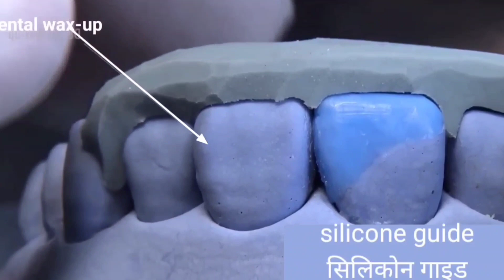how to fix chhiped/brocken/fractured tooth||तूटा हुआ दांत को तूरंत कैसे रिपेर करते है?||તૂટેલો દાંત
how to fix chhiped/brocken/fractured tooth|asmr|@drsheela malaviya akbari   Sanjivani Dental Clinic
तूटे हुए दांतको रिपेर करते समयभी music सूनाइ देता है
विडियो एडीटींग
एनिमेशन

how do you fix fracture in a tooth?
is a fracture tooth painful?
can fracture tooth root heal itself?

तूटा हुआ  दांतको तत्काल कैसे सही करते है?
तूटा हुआ दांतको रीपेर करने का खर्च?

તુટેલા દાંતને તાત્કાલિક રીપેર કેવી રીતે કરવો?
 તૂટેલા દાંતની તાત્કાલિક સારવાર.

Hello I am Dr.Sheela Malaviya Jamnagar in this video I would like to see you how I can repair a chipped /cracked /fractured tooth by using composite resin filling ,so we can bring smile back this is not a real person its model

नमस्ते। मै डो, शीला मालविया जामनगर इस विडीयो मे मै तूटा हूआ दांतको दांत जैऐसे मटीरीयलसे ऐक ही समयमे कैसे करती हु ये बताया है जिससे स्माइल वापस ला शके। विडीयो मे ये कोइ रीयल व्यक्ति नही है ।